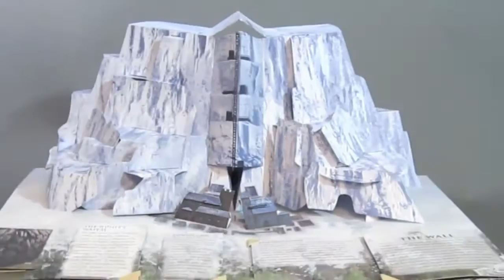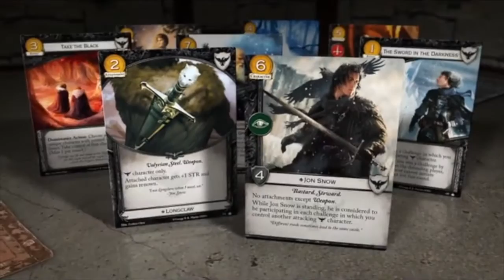Cool game of thrones merchandise / collectibles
1. GOT 4D puzzle
2. GOT board game
3. GOT pop up guide to westeros
4. GOT card game
5. GOT figurine

Keywords to find other videos in our channel:
Best upcoming gadgets
top upcoming innovations
best products to buy
top products to buy
Cool Innovations you must see
Cool innovations you must buy
Cool Innovations of 2017
Best gadgets to buy in 2017
cool gadgets to buy in 2017
awesome gadgets to buy in 2017
top amazon products 2017
Best futuristic gadgets
top amazon tech deals
top 10 amazing gadgets for the future
top 7 gadgets you should have
top 5 gadgets you should buy
amazing products on amazon
cool gadgets 2017 on amazon
amazon deals under 50
best products on amazon
top amazon deals
Best upcoming gadgets
top upcoming innovations
Best futuristic gadgets
top amazon deals